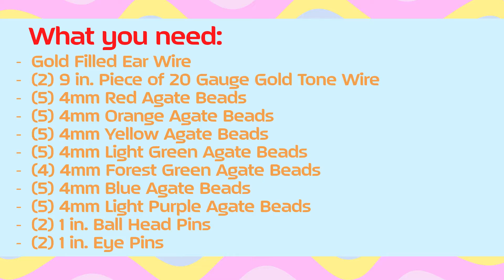DIY Rainbow Teardrop Earrings | How To Jewelry Making Instructional Videos And Tutorials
Learn how to make these Rainbow Teardrop Earrings!

(2) 9 in. Piece of 20 Gauge Gold Tone Wire - Only available in store front!

(2) 1 in. Ball Head Pins

(2) 1 in. Eye Pins